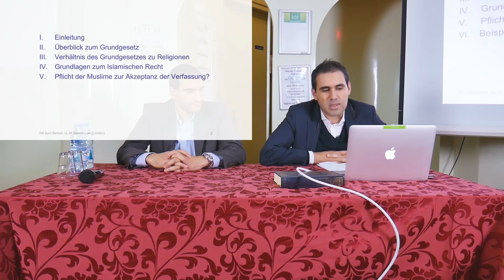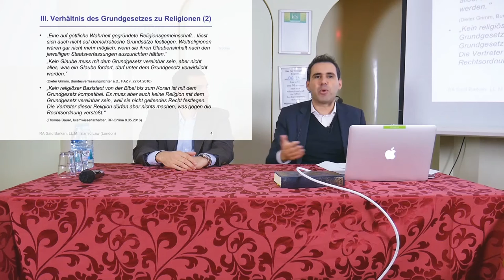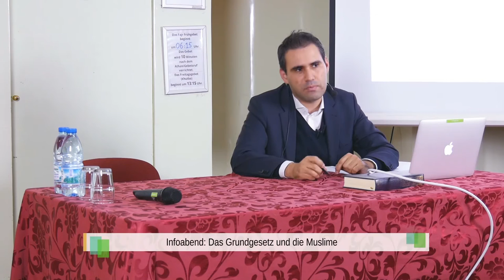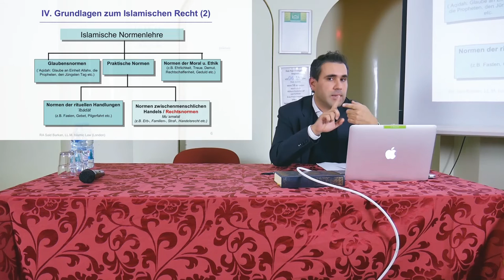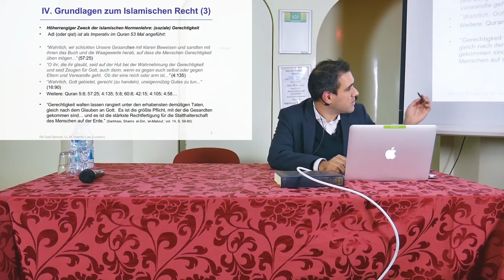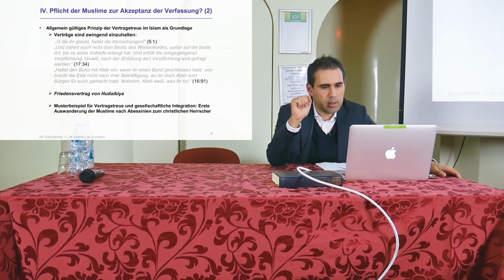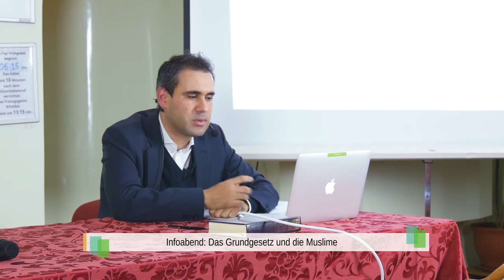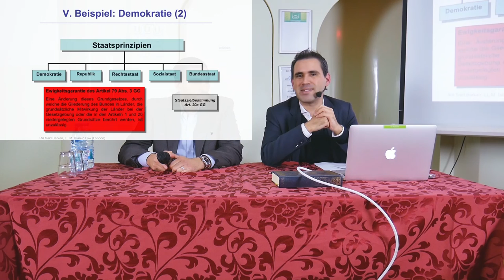Infoabend #004 - Das Grundgesetz und die Muslime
Sind die in Deutschland lebenden Muslime dem Grundgesetz verpflichtet? Sowohl Teile der Mehrheitsgesellschaft als auch ein geringer Teil der in Deutschland lebenden Muslime werfen diese Frage immer wieder auf. Die Antwort scheint so klar, und doch wird die Frage teilweise negativ beantwortet: Mal heißt es von den einen, die das Abendland und "unsere" Werte bedroht sehen, "auch" die Muslime müssten das Grundgesetz akzeptieren. Und Mal heißt es von den anderen, das Grundgesetz habe keine Relevanz für Muslime. Stimmt etwa die eine oder die andere Behauptung? Oder ist das Leben als Muslim unter dem Grundgesetz islamkonform, gar aus islamischer Sicht verpflichtend? Diesen aufgeworfenen und weiteren Fragen widmet sich der Vortrag.